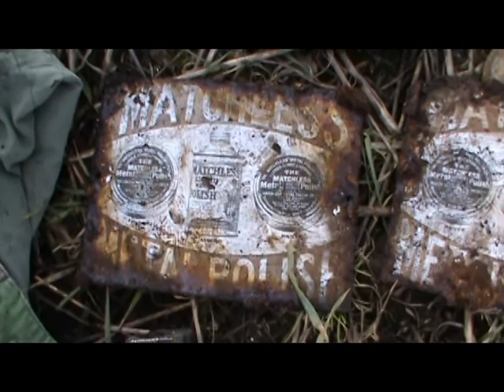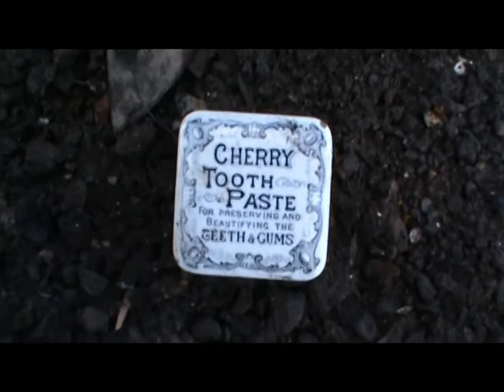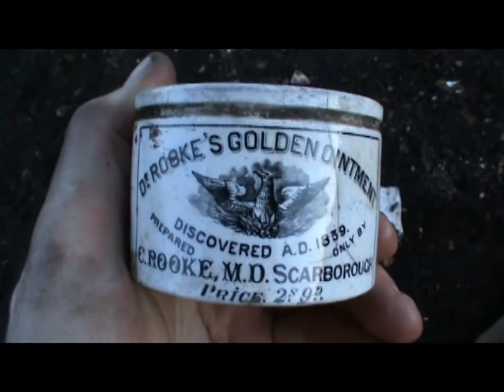WAKEFIELD 9TH JAN 2011